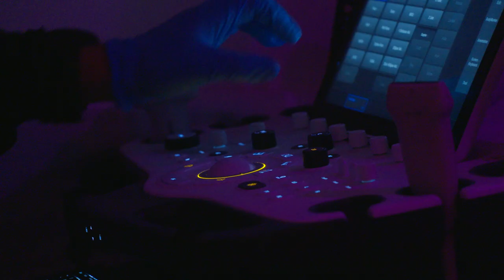The Day Of: Rodrigo Riquelme's signing 🇪🇸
This behind the scenes content was first shown on AFC Bournemouth's free video platform on the club's official website.

Riquelme signed for the Cherries in September on a season-long loan move from Atletico Madrid.

To see these videos when they first come out, head